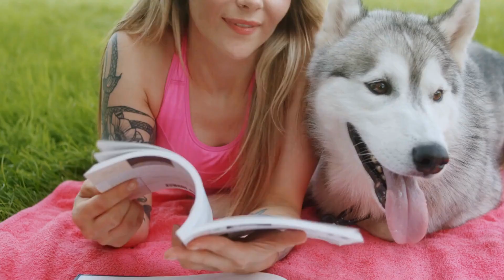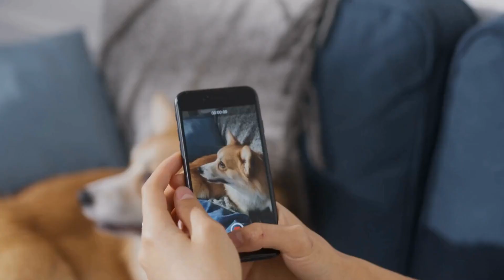Prevent Dog Chasing & Attacking: Strategies for Responsible Pet Owners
Dog Chasing and Attacking Prevention: Responsible Pet Ownership Strategies, Dog Behavior, Aggressive Dog Behavior, Dog Training, Animal Safety, Pet Safety, Pet Ownership, Prevent Dog Chasing and Attacking, Animal Control